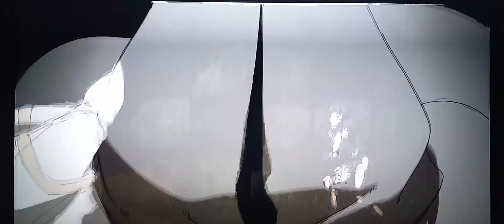Tamaki Spanked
Fire Force
S2, Ep20